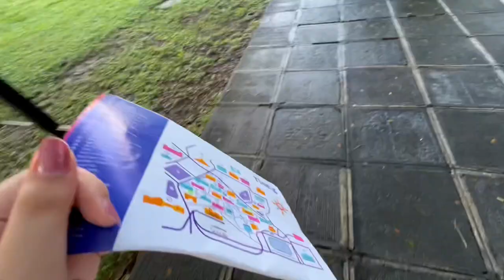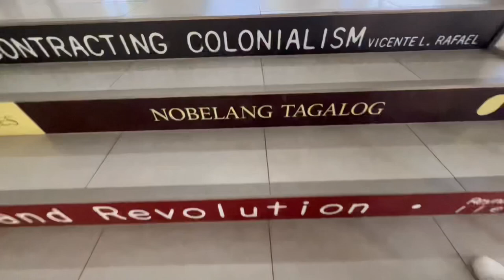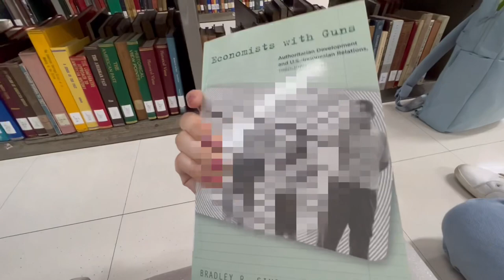First Day of College! Ep. 1 of uni diaries | Ateneo de Manila 2022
Follow me on:

•Instagram: isabelisabelitaisabela or Isabela Sachi
•Facbook: Isabela Sachi